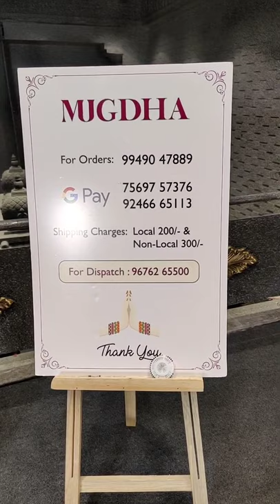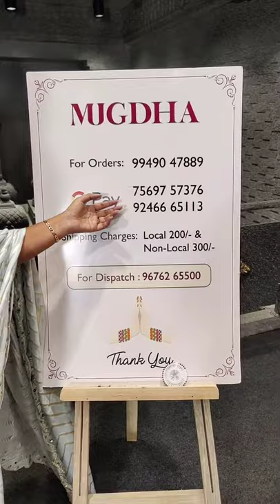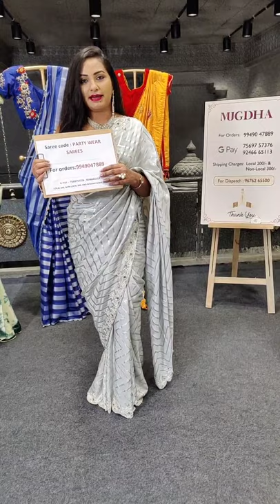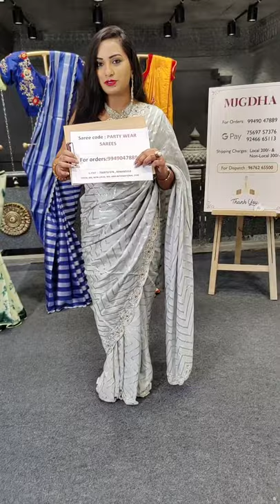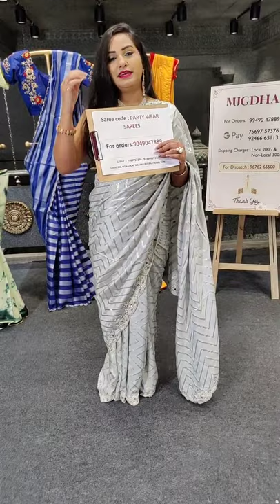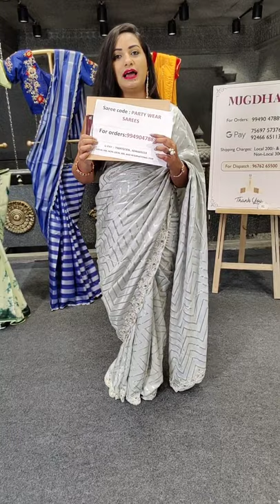party wear sarees from mugdha for orders 9949047889